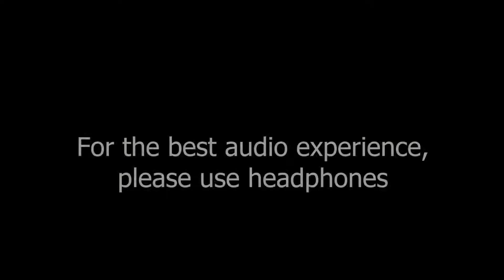Craziest 1v3 You'll Ever See | Marauders Gameplay